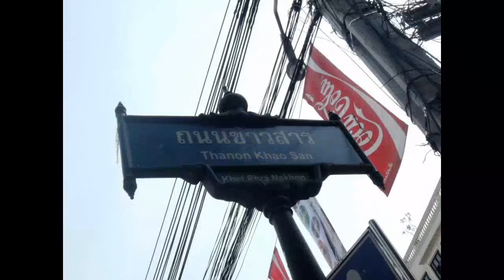2011 Bad Deutsch Altenburg // Bangkok